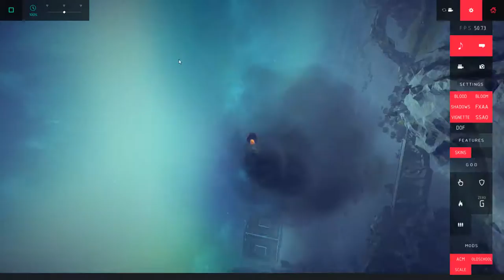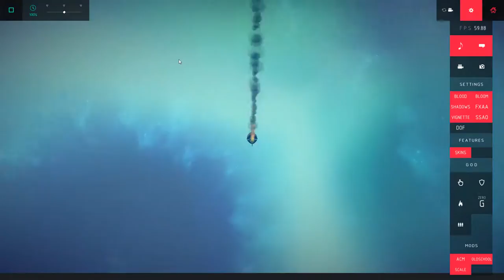Besiege - Long Range Missile Launcher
A system launch controllable Missiles